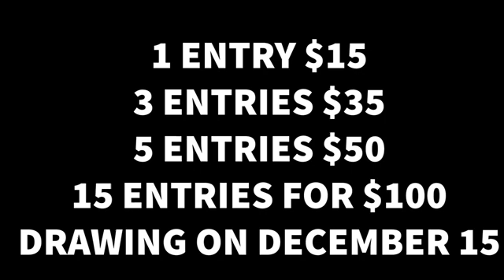ENTER TO WIN A POLARIS RANGER! Powersports of America Paducah KY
ENTER TO WIN A POLARIS RANGER!

Eight Days of Hope and Powersports of American are raffling off a 2021 POLARIS RANGER 1000 Premium SOHC EPS (M.S.R.P. $19,999)! The Polaris Ranger 1000 Premium SOHC EPS has extra options on it. It includes RAD Gen 2 Audio roof, RAD vented hard coat windshield/rear panel, 14” Moose Racing wheels, 28” EFX Motovator tires, matte sunset red color and 61 HP.
We’ve teamed up to raise money for Eight Days of Hope to support their mission through this raffle! Eight Days of Hope is a Christian, nonprofit organization that exists to love and serve those in need. Serving people through disaster relief and safe house construction. To learn more about the ministry, go to the website …

All entries will receive an email confirmation with your entry number(s). One winner will be randomly selected on December 15th, 2021 at 4PM CST! Good luck and thank you for supporting Eight Days of Hope!

1 entry for $15
3 entries for $35
5 entries $50
15 entries for $100

The Ranger has been donated therefore 100% of all ticket sales will benefit Eight Days of Hope.